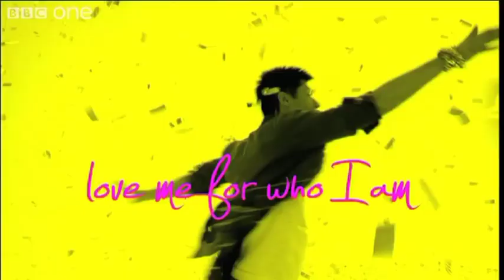Malta - "One Life" - Eurovision Song Contest 2011 - BBC One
Glen Vella sings "One Life" as Malta's entry for the 2011 Eurovision Song Contest.